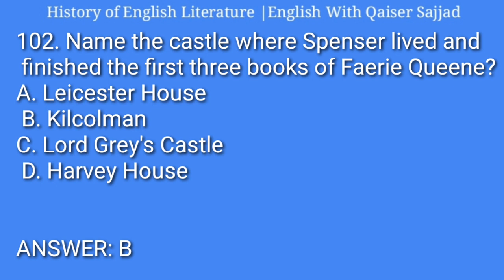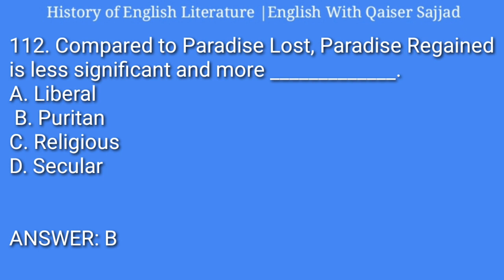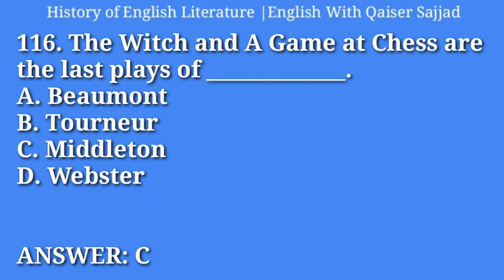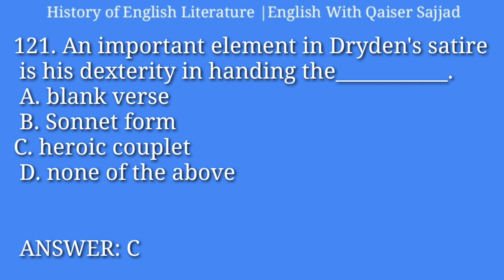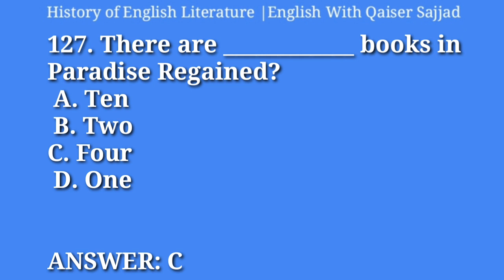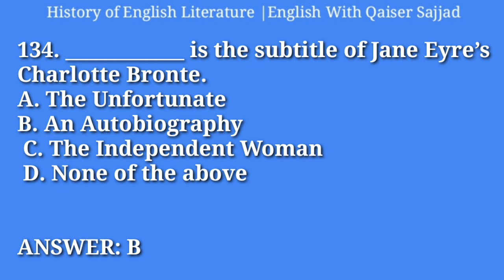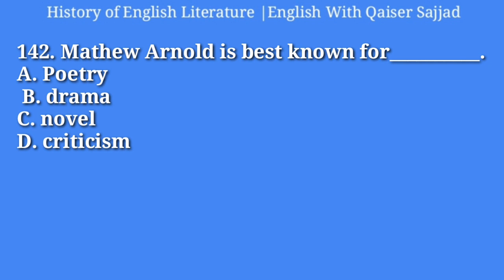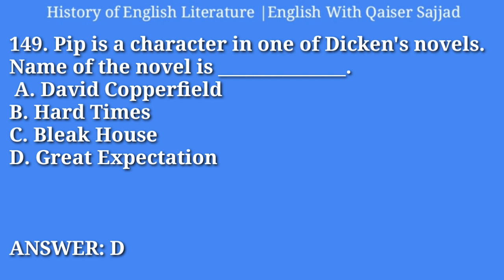MCQs History of English Literature Part 2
This is second video on history of English Literature. This is sequel to video titled " Mcq History of English Literature". It has been prepared for PPSC English lectureship aspirants. This objective questions and answers based video is helpful for competitive examination aspirants, i.e CSS, PMS and ICS etc. This mcqs based video is also helpful for students of English literature    who wants to qualify entrance examination in University.